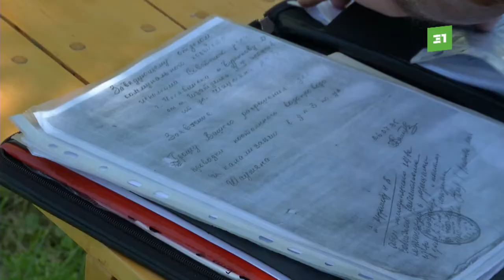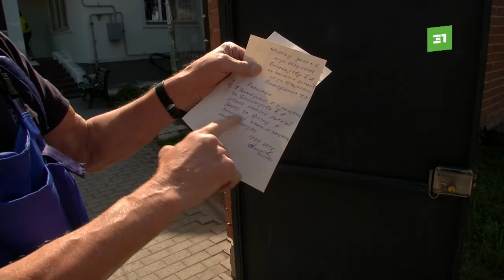Жители домов на улице Шаумяна развязали войну из-за частного канализационного коллектора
Затяжной спор из-за частного канализационного коллектора вылился в драку со стрельбой. Хозяин колодца настаивает: соседи врезались незаконно. А жильцы ближайших домов уверяют: за водоотведение они платят исправно, а о собственнике знать ничего не хотят.